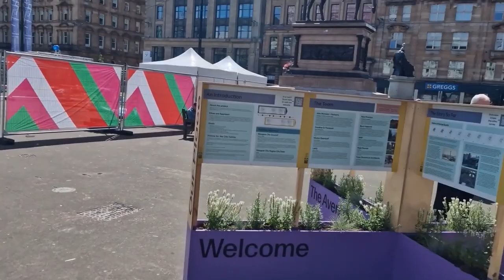LET'S MEET WITH MAYA ALI | GLASGOW | SCOTLAND | VLOG | 2022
Glasgow is a beautiful city for visitors and a few days ago, a famous Pakistani actress Maya Ali came to Glasgow. The beautiful buildings and natural sceneries make this city more attractive for tourists. Whenever you want to have some peace and entertainment, do visit Glasgow.